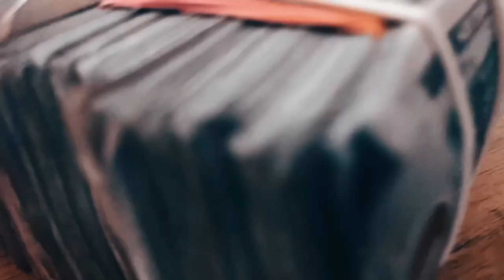MarBar - Hell And Back (Music Video)